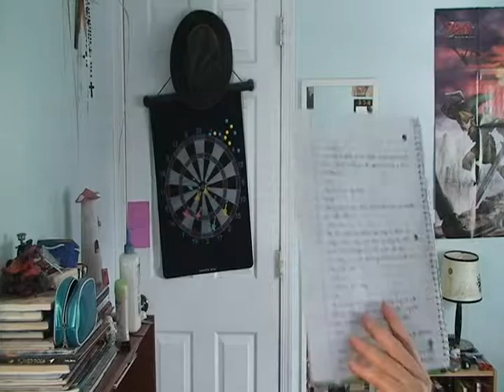Vlog 026: Cleaning my Room and Finding Stuff